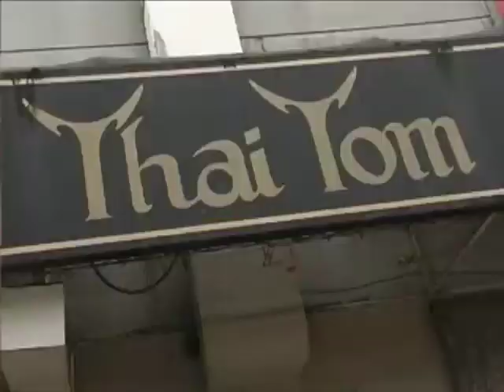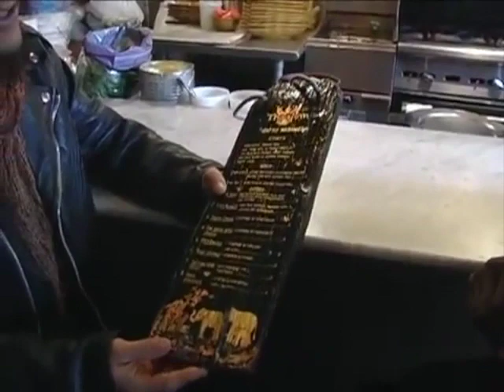Restaurant Show, Big Eats Small Spots Thai Tom University District Seattle, WA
This is by far the best Thai food around!  Located  in the University District Lawrence recommends you make your way to Thai Toms for the best Panang Curry, peanut sauce and other Thai delicacies.  Thai Toms serves the best Thai food I have ever had ever had!